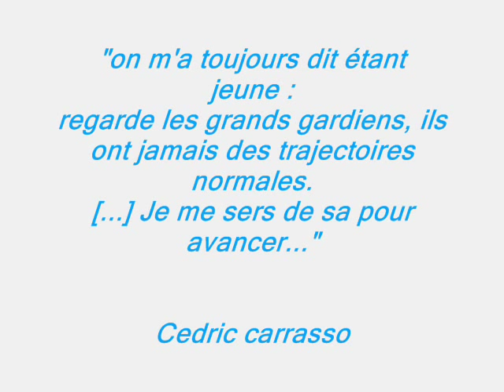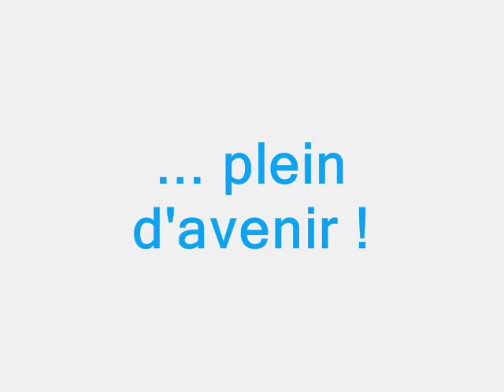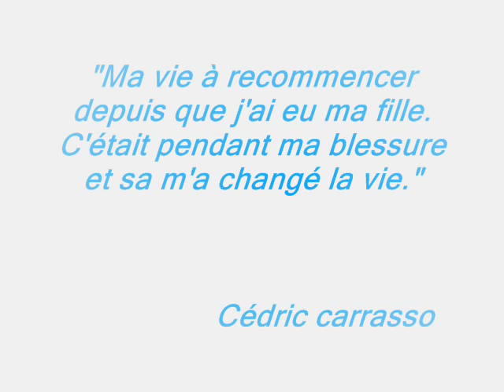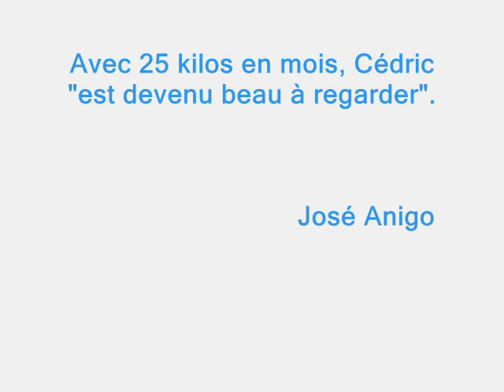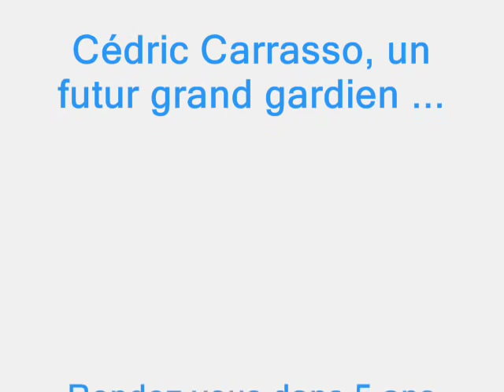Cédric carrasso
vidéo sur le gardien de l'OM, cédric carrasso.